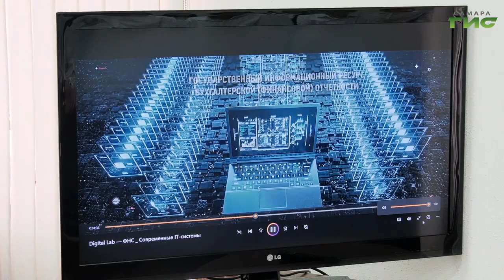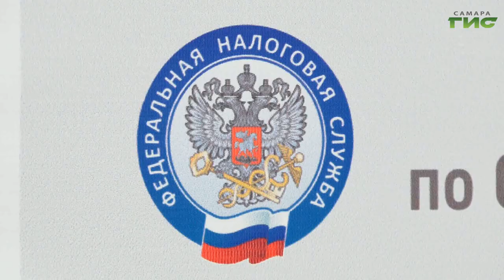Налоговики провели открытый урок для самарских школьников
Открытый урок по налоговой грамотности. Старшеклассники 41 самарской школы  побывали на экскурсии в Федеральной налоговой службе региона. Мероприятие прошло в рамках открытых уроков "Основы налоговой грамотности" и всероссийского проекта "юНГа". Только за последнее время подобных уроков в самарских школах состоялось более 200. В них приняли участие около 7  тысяч школьников и студентов. С подробностями, - Елена Чернявская.